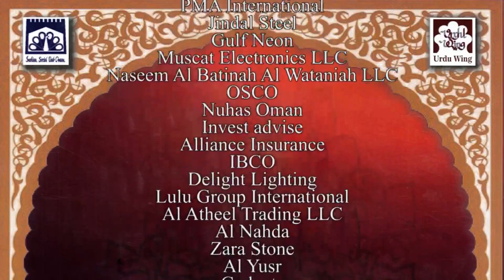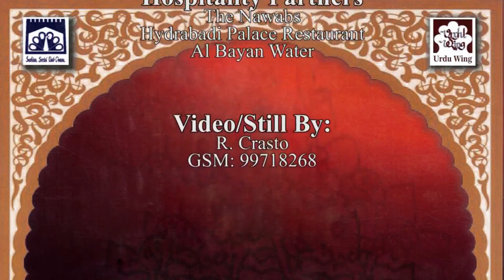ISC Urdu Wing - International Mushaira 2022 | Ankita Singh | Muscat Oman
Indian Social Club - Oman
Urud Wing International Mushaira 2022
Poetess : Ankita Singh